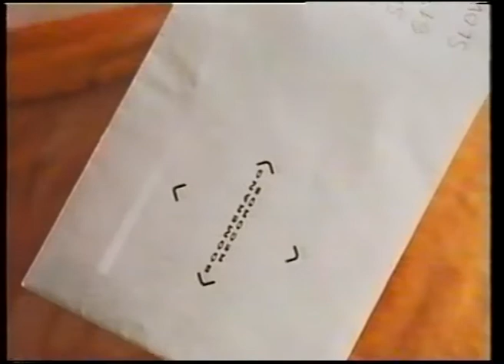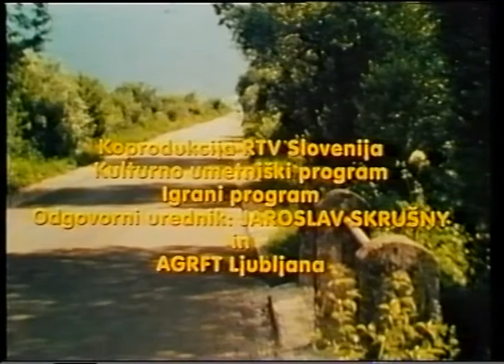Sine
Scenarij in režija: Simon Obleščak
DoP: Jure Nemec

Igrajo: Emil Kozole, Boris Petkovič (Viktor Gotovič), Neva Flajs, Ludvik Bagari
Glasba: Daniel Černe
Ton: Urška Kos
Scenografija: Mateja Medvedič
Kostumografija: Katja Šircelj
Maska: Alenka Nahtigal
Montaža: Christine Deriaz
Produkcija: AGRFT/TV Slovenija 1997/1999